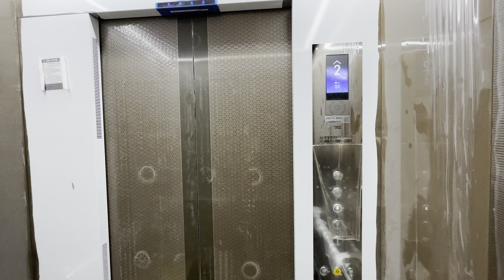2023 ENTA(M) | 광주광역시 북구 오치동 다올가 티케이엘리베이터 탑사기 - 콜버튼에서 레트로의 향기가 느껴진다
(잠깐!!) 시간 상 4층 이상은 생략했습니다.

전남대학교 산학협력관 2호관 근처에 있는 5층짜리 신축 빌라. 갈색 톤의 디자인이 적용된 것 말고는 별 다른 특징이 없을 뻔했으나, 내부 운전반과 외부 콜버튼에서 특이점이 보였다. 내부 운전반은 비상벨이 아래로 내려간 개정 운전반이 광주광역시 최초로 적용되었고, 외부 콜버튼은 티센크루프 시절이 생각나게 하는 콜버튼이 탑재되었다. 다만, 촬영 당시에는 완공된지 얼마 안되서 그런지, 내부는 쓰레기들이 많다. 그것 말고는 완벽하다.